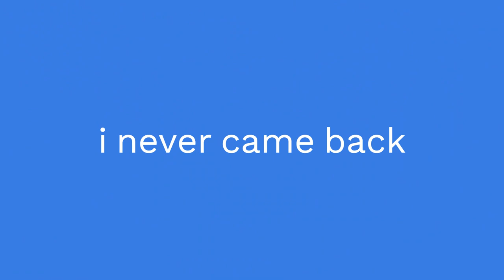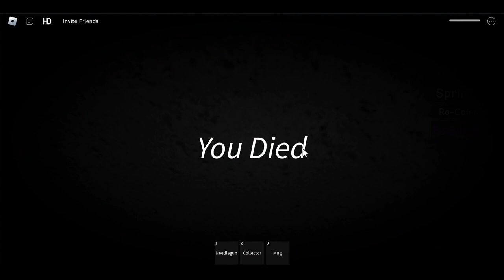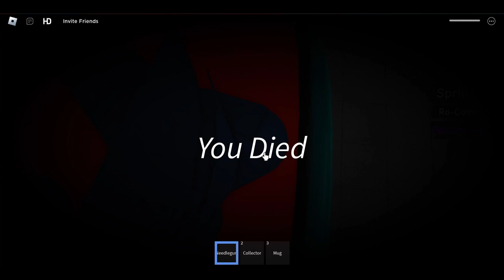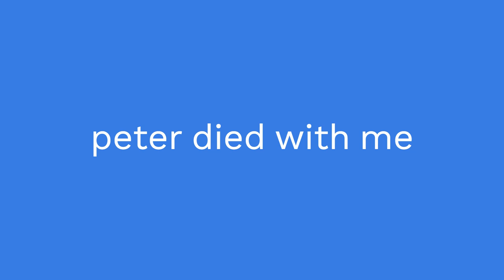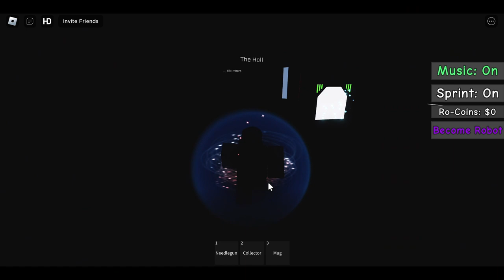ro bio disturbed me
yeah i played ro bio and it was... disturbing